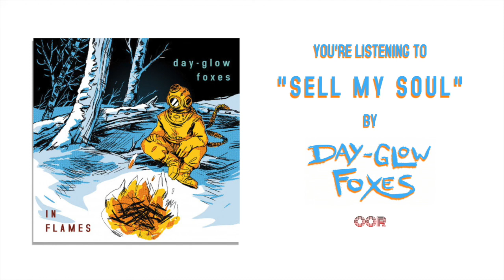|||DAY/GLOW/FOXES||| - Sell my Soul (Official Audio)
Our debut record "IN FLAMES" is out now through Outside Ordeal Records